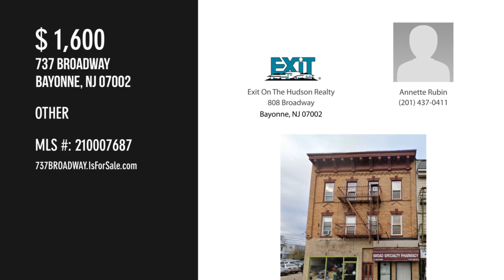737 BROADWAY, Bayonne, NJ 07002 - Annette Rubin - MLS 210007687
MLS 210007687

Open or move your business to a prime midtown location. This open and bright commercial space is fully renovated and ready for you! Wide open space, 1/2 bath, and access to small backyard area. Call for appointments + more details.

Contact Agent:
Annette Rubin
Exit On The Hudson Realty